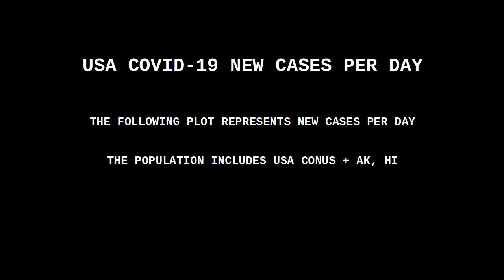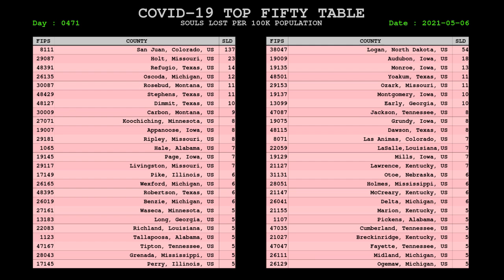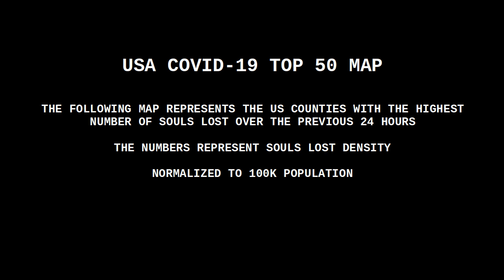USA COVID CORONAVIRUS STATUS 06 MAY 2021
VACCINE STATUS

Many areas have opened the vaccine eligibility to age 50+, anyone with a co-morbidity, and anyone working with the public or in an essential position.

Some jurisdictions have expanded the eligibility pool and moved the (pfizer, moderna) 2nd jab out to a six week interval, extending the entire process to 2 mos.